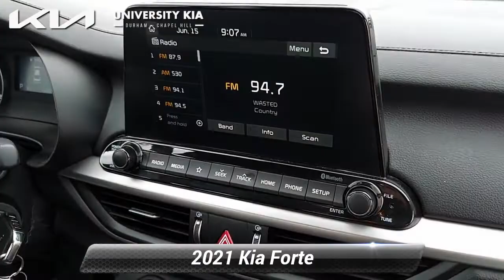Certified 2021 Kia Forte FE, Durham, NC K5495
5105 Durham Chapel Hill Blvd

University Kia of Durham is very proud to offer this terrific-looking 2021 Kia Forte Gravity Gray FE with the following features:*br**br*VALUE PRICED** GAS SAVER** NEW TIRES** GOOD TIRES** NEW BRAKES** GOOD BRAKES** FACTORY MAINTENANCE UP TO DATE** SERVICE RECORDS AVAILABLE** TWO SETS OF KEYS** FULLY DETAILED** DEALER SERVICED** SAFETY INSPECTED** REMAINDER OF FACTORY WARRANTY** EXTENDED SERVICE CONTRACT AVAILABLE** INCLUDES WARRANTY**.*br**br*31/41 City/Highway MPG*br**br*Certified. Kia Certified Pre-Owned Details:*br**br*  * Limited Warranty: 12 Month/12000 Mile (whichever comes first) *Platinum Coverage* from certified purchase date*br*  * Vehicle History*br*  * Warranty Deductible: $50*br*  * Includes Rental Car and Trip Interruption Reimbursement. 3 month Sirius trial subscription*br*  * Transferable Warranty*br*  * Powertrain Limited Warranty: 120 Month/100000 Mile (whichever comes first) from original in-service date*br*  * 165 Point Inspection*br*  * Roadside Assistance*br**br**br*We offer Market Based Pricing. What that means for you 1. Hassle-Free Experience 2. Faster Buying Process 3. Confidence in Not Overpaying and 4. We do the Research for you. ~ENJOY A WORLD CLASS BUYING EXPERIENCE AT UNIVERSITY KIA OF DURHAM~.

[RLVID:689:9a04b94a3bc33126:7931b897ca55c50a:1]